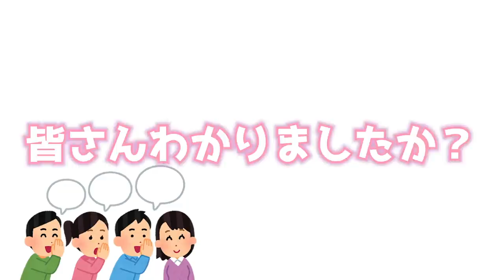【マナーモード伝言ゲーム】みんなに伝われ！！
イヤホンガンガンしない！マナーモード伝言ゲーム😆❣️
みんなはわかったかな？？😜

【SNS】
🦄 PINK-latte TV公式🦄